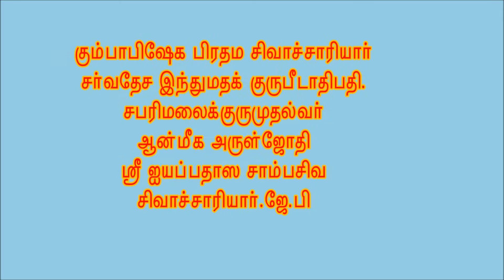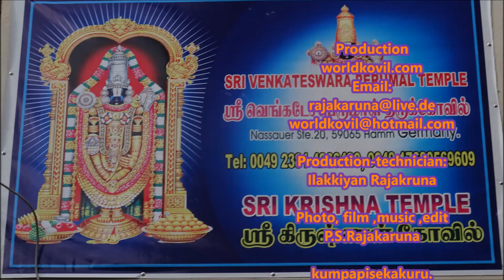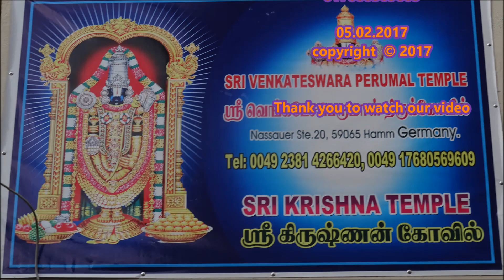Hamm perumal temple First day,05.02.2017, photoshow part.3 end,ஹம் பெருமாள் .கர்மாரம்பம்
Sri Venkateswera Perumal Temple
Nassuser str.20
59065 Hamm,Germany
0049+2381/4266420